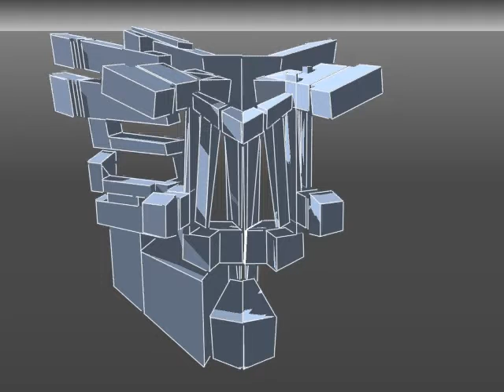Graffibots Head - Solution Animation